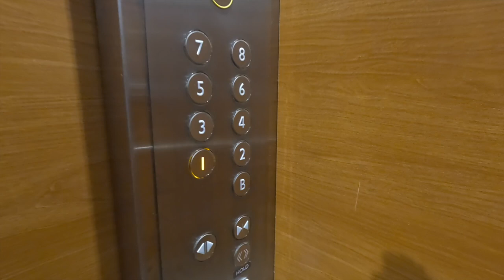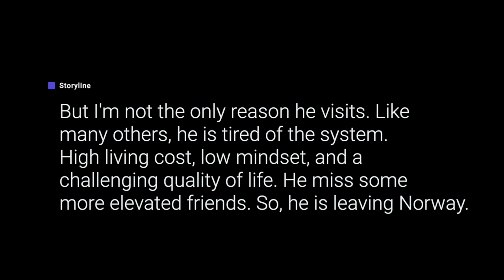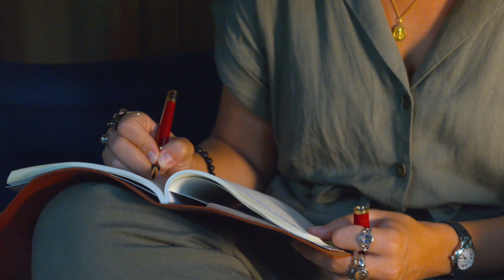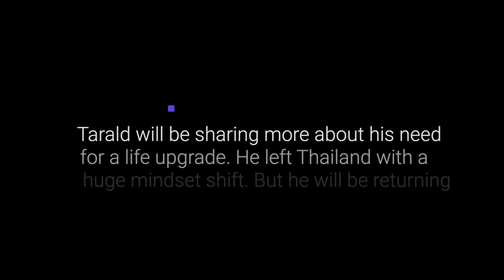Breaking free: Why my friend escapes Norway's system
I've just launched my course platform 🔥 Why do people want to be leaving Norway?

More and more people want to escape the matrix. And recently, I met up with a friend from my home country, Norway, who expressed his discontent with the system, people's limited mindset, and high prices. He is currently visiting me in Chiang Mai, Thailand, with the hope of planning his escape and leaving Norway.

It's not just him but many others who miss like-minded people, desire a better quality of life and want to shift their mindset to improve their lives. Some say that the cold weather is a factor, while others argue that it's the high cost of living. Whatever the reason may be, the fact remains that people are leaving Norway in search of greener pastures.

It's a trend that has been going on for years, and it shows no signs of slowing down. Despite Norway being known for its quality of life, some find it lacking in certain areas. They seek adventure and new experiences, and that's what leads them to pack their bags and leave. Many want to escape the rat race.

How do you find inner peace when you feel like life, the society around you, and people, in general, are just not working out? In this video, my filmmaker and photographer friend from Norway arrives in Thailand. While he enjoys his time here, he also gets the chance to do a photo shoot.